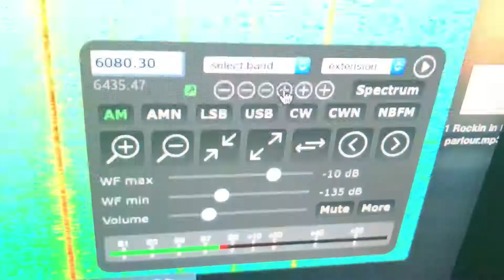PBS Hulun Buir 6080 khz 14:25 UTC